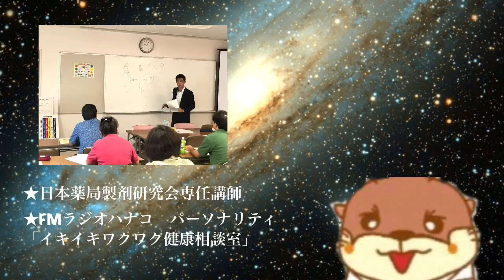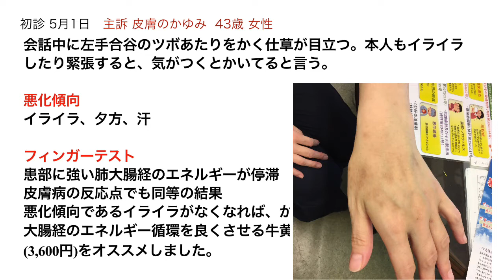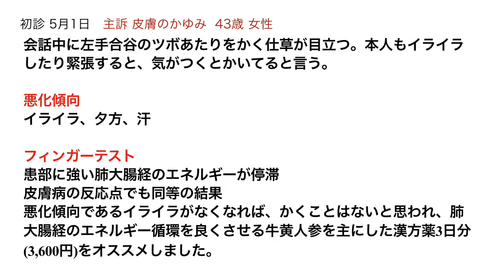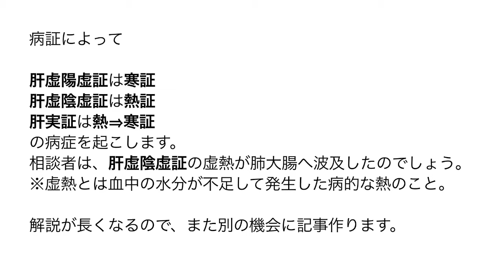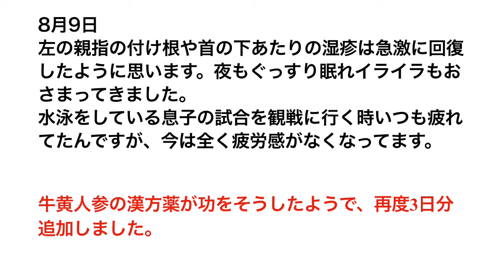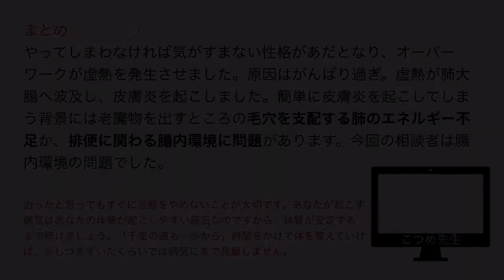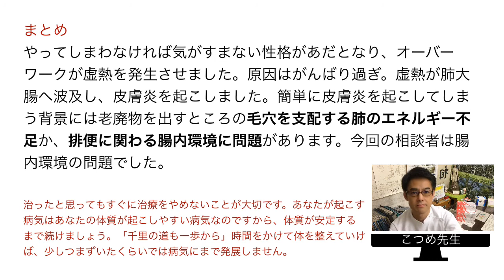首の皮膚炎かゆみの改善記録【症例ブログ こつめ先生の漢方暦】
オンライン相談始めました。zoom、LINE、messengerで対応いたします。下記のLINE登録からお申し付けください。
LINEから、こつめ先生に漢方相談を依頼する

漢方専門店　お薬本舗モリグチビッグのこつめ先生です。
今回首の後ろに皮膚炎を起こし、いちどは治るものの4年後に再発。かゆみが強いので何とかしてほしいと再相談。イライラするとかゆみが増すとのことだが、さて、こつめ先生はどのような診立てで悩みを解決したのか？

じっくり見たい方はamebloで文字起こししています

フィンガーテストに関してはこちらのブログ

これから漢方治療を考えている人が見る動画

お薬本舗 モリグチビッグ
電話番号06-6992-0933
大阪府守口市八雲西町4丁目1-18
漢方エキスパート　こつめ先生
日本薬局製剤研究会専任講師
FMラジオハナコ「イキイキワクワク健康相談室」パーソナリティ

大学卒業後、開業医に新薬を販売するMRになるが、ドクターの裏側を知り愕然とする。
自ら病気に悩む方を救おうと思い、開業を目指し、知人の紹介で薬店へ転職。
1997年10月25日に念願の開業！お薬本舗モリグチビッグを創業
スタートは、一般医薬品と日用品を販売する。
漢方薬は、葛根湯ぐらいしか扱ってなかったが、ある大きな出来事で方向性が変わる。
あるとき妻が風邪を引き咳がひどかったので、咳止めシロップを持ち帰り服用させるが一向に止まらない。病院へ行き、気管支拡張剤などを処方され服用するが止まらない。
すでに1週間が経過し、眠れないほどひどくなる。
当店に出入りしている漢方メーカーのセールスが来たので妻の咳のことを話したところ、麦門冬湯という漢方薬をすすめられ、藁をも掴む思いで飲ませたところ、ピタッと咳は止まりました。
このことがきっかけで漢方の奥深さに魅了され、寝る時間も惜しんで勉強に明け暮れました。
その甲斐もあり、今では漢方を志す若手先生の講師を任されるようになりました。

漢方に関しての取材はこちらへどうぞ